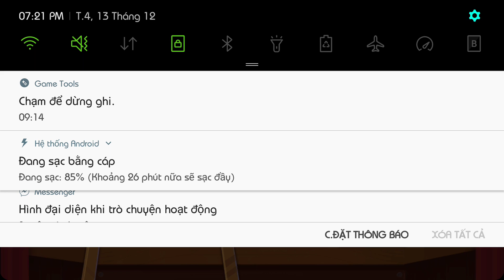[Android/IOS] Tom and Jerry (猫和老鼠官方手游) by Netease